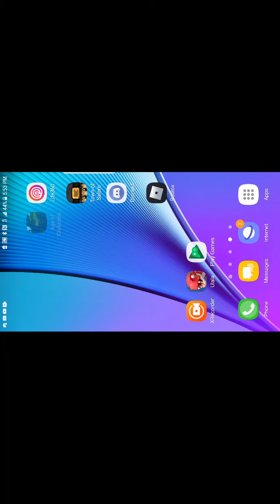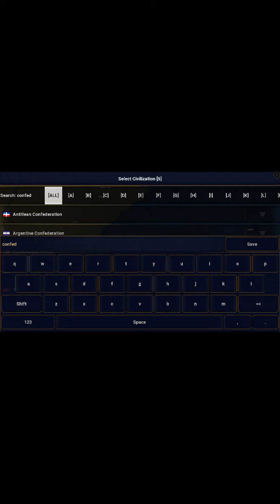Revolt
The semi history of america